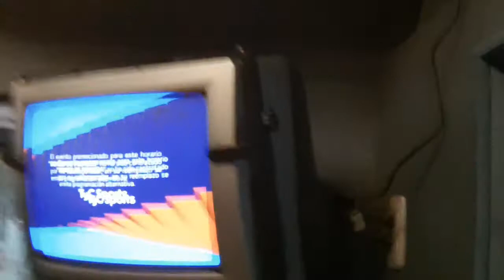Nico Mateo & Sofi Galarce - Canción China (acústico en QUE SEA, 2012)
Nico & Sofi en QUE SEA!